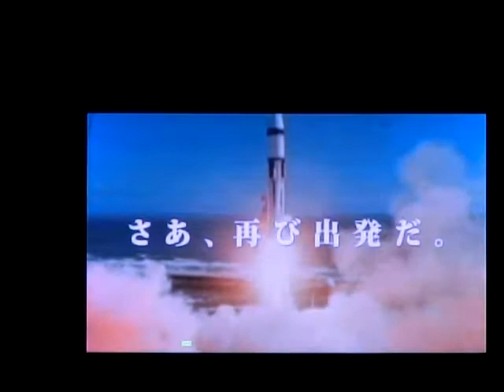サガン鳥栖 今シーズン振り返り 20140920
試合直前、サガン鳥栖の今シーズン振り返りVがビジョンに流される。
まだ終わってないけど、いろんな事があったシーズンだったな～。

Ｊ１ 第24節　サガン鳥栖‬ 2-1 ベガルタ仙台‬ 。

2014年9月20日(土) 18:50頃
ベストアメニティスタジアムのメインスタンド2階席よりデジカメで撮影